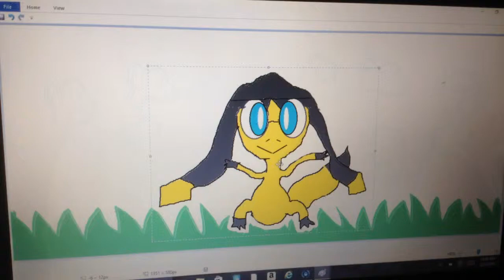When Helioptile's are Bored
This is random, I'm sick, and I'm bored. Enjoy!!!